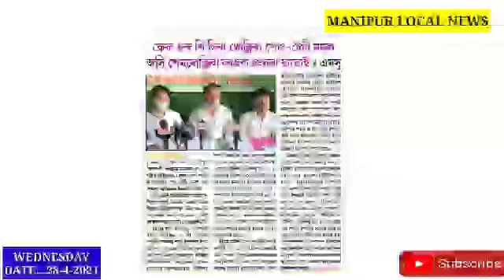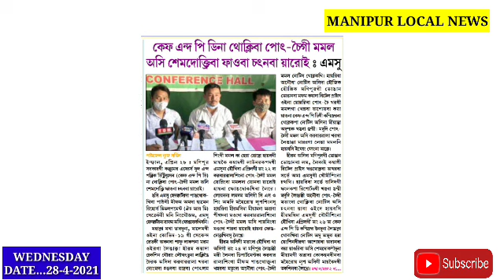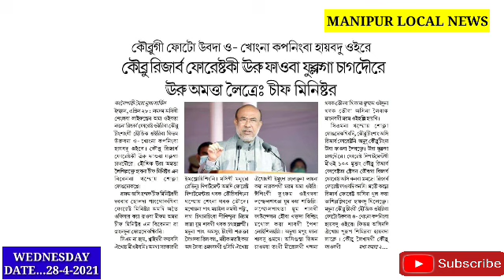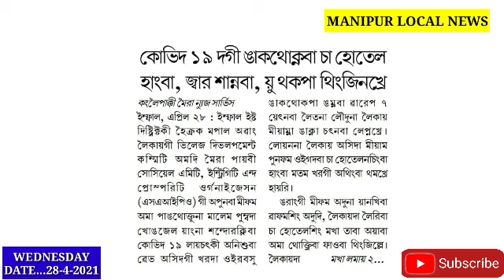C-19 dagi ngakthoknaba Cha Hotel hangba, Juwar Sannaba, Yoo thkpa Thingjinkhre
ADC Mikhal pangthoknaba khnnba  yaona 1di atei atei CM Biren na chair Louduna Cabinet mifm pangthokkhre ||

CM Biren na Koubru gi photo ubada O-KHONGNA kpningkhre, Uru faoba fuklaga chagadoure Uru1ta Leitre ||

Anoubi haigdra Manipur gi Mou Nahasing Kebagi thakti Youkhre, Samfaoba Lukhmda tubat kakthttuna fere fere haiduna chtlkli🥱